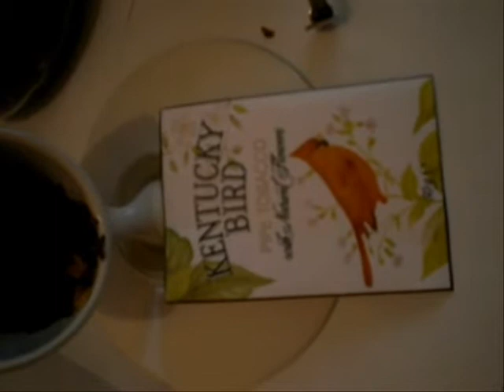Tabakreview Kentucky Bird